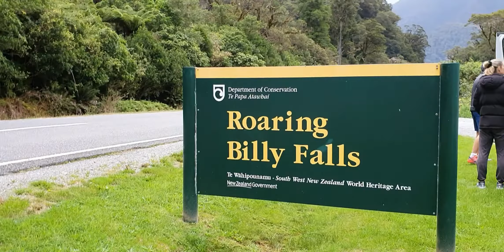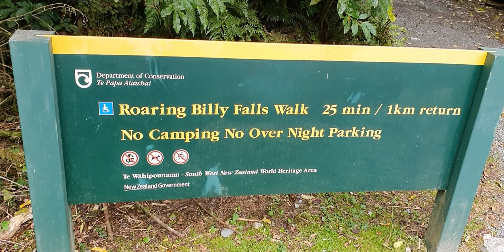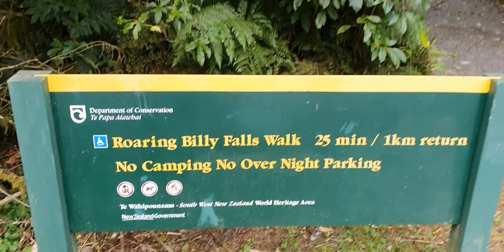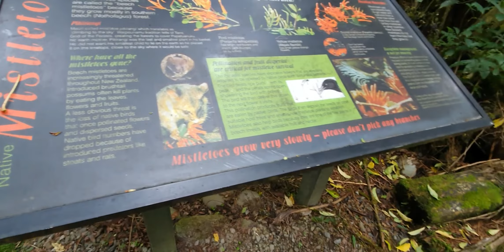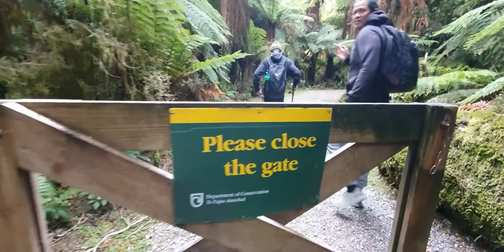Roaring Billy Falls,West Coast, New Zealand..